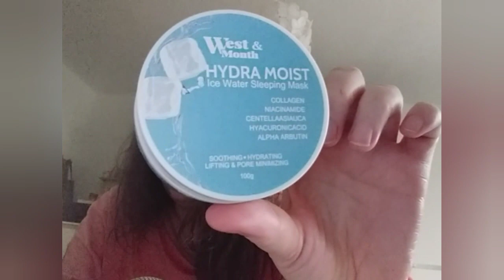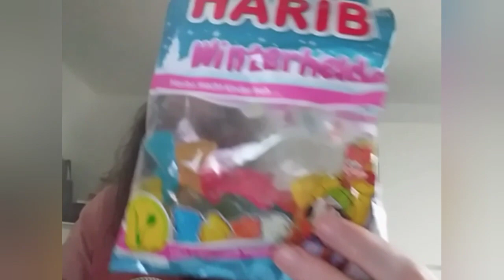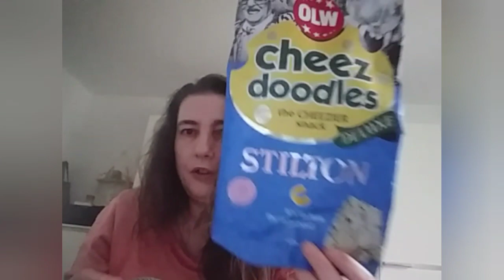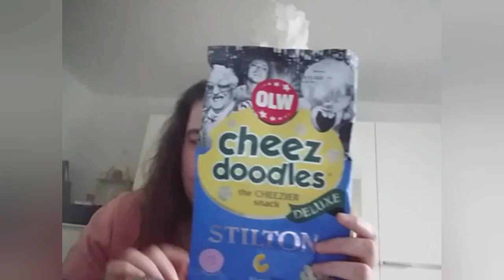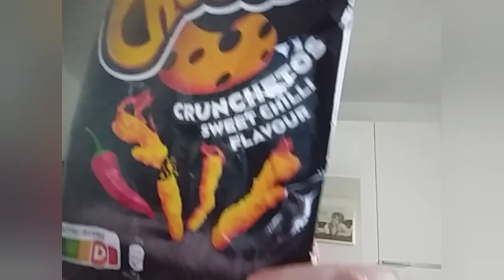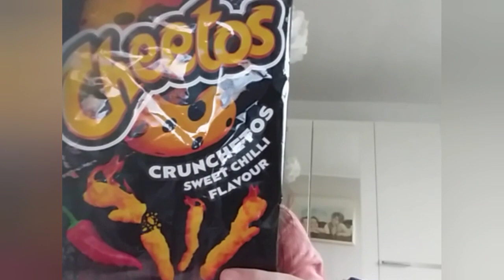❤ Asmr auf Deutsch* Februar Lieblinge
selbst gekauft *

Relax Relax Relax